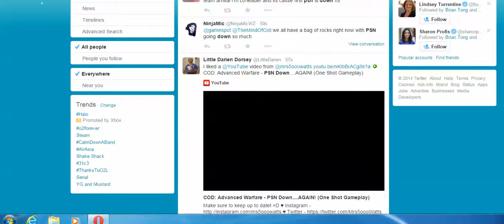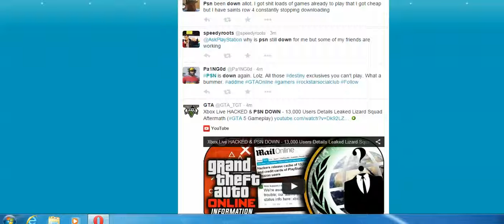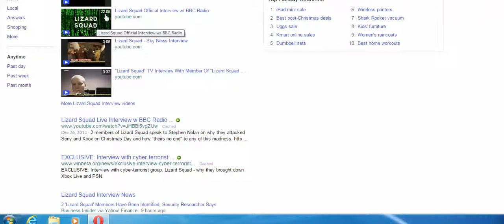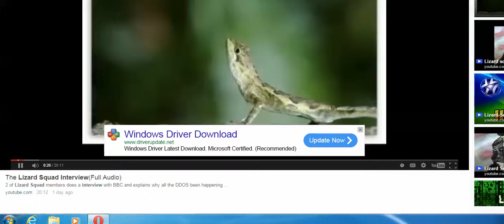psn is knocked off online again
i put on my headphones and yelled oh my god psn is knocked down again.